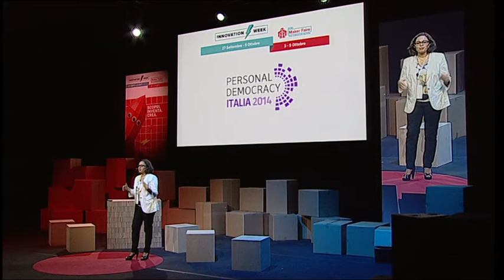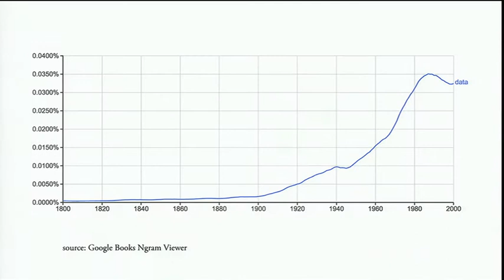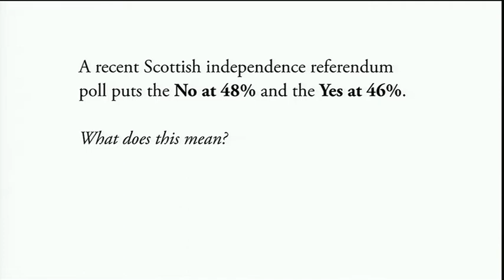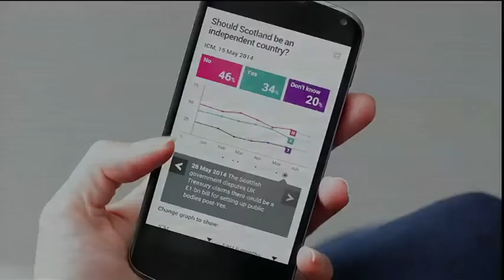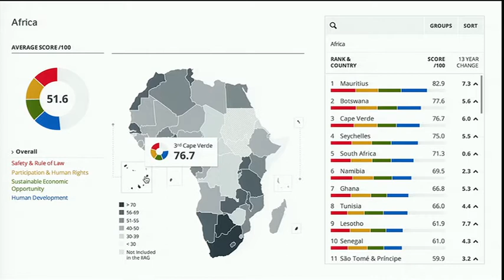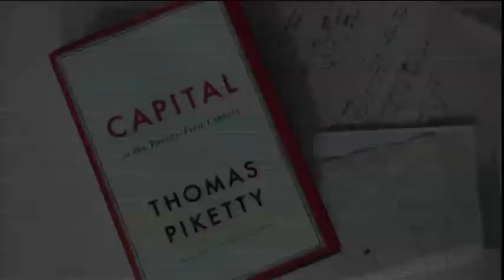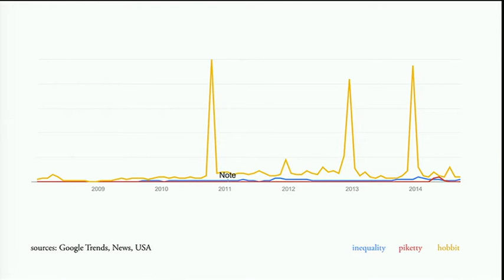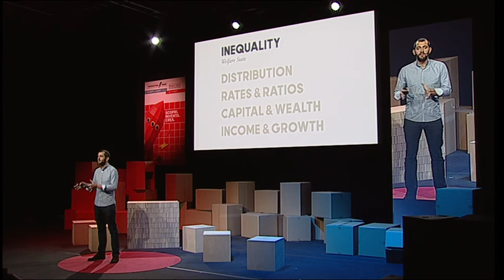Anthony Hamelle - AppliedWorks - PDF Personal Democracy Forum